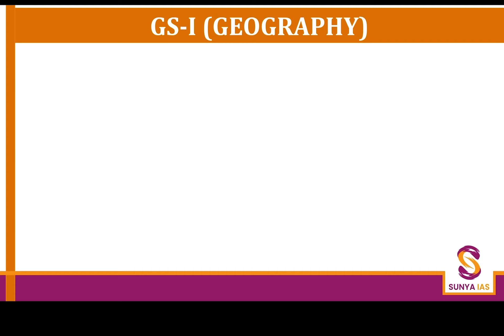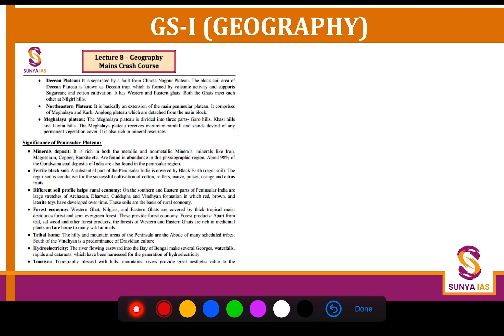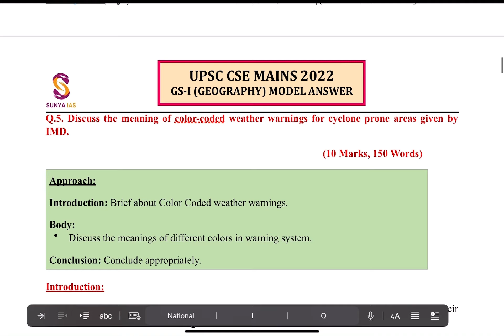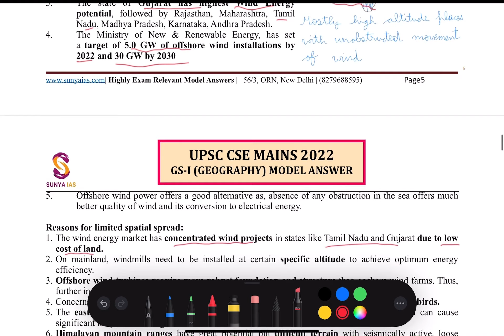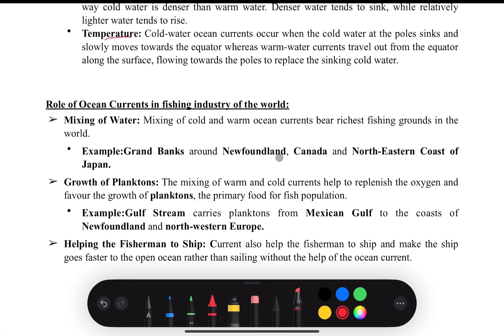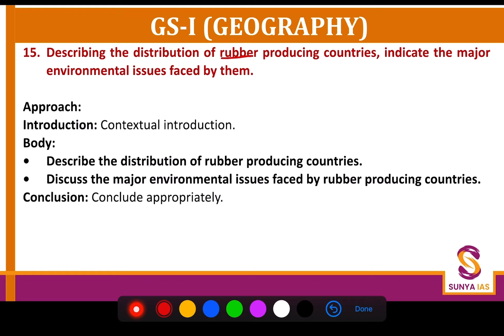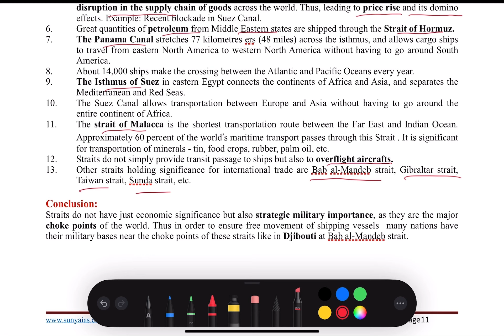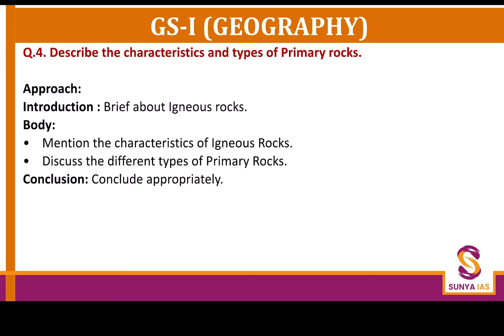Geography Model Answers upscmains2022 (GS1)- At SunyaIAS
Analysis of geography gs1 along with modelanswer of upscmains2022. Highly relevant model answers inline with the demand of the questions. Geography is the marks fetching section both for Prelims and Mains. This year there were 8 questions for 100 marks from geography which could have easily helped you fetch 55-60 marks. I have repeatedly said in my lectures, from geography you mostly get questions from the static part of syllabus. Same pattern was repeated this year as well, except 2 application based questions 6 were directly from static part.

You have to practice answer writing right from the day 1 of your preparation, so in exam unlike other sections where you need to think and write, in this section you can easily sail through.